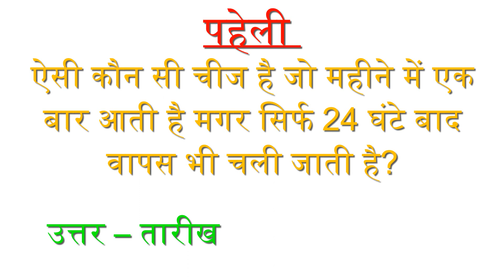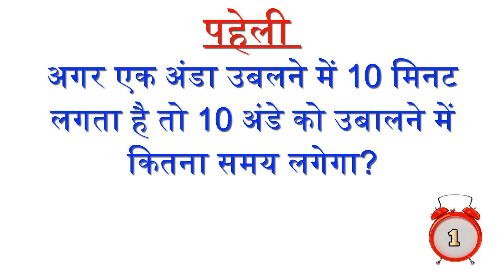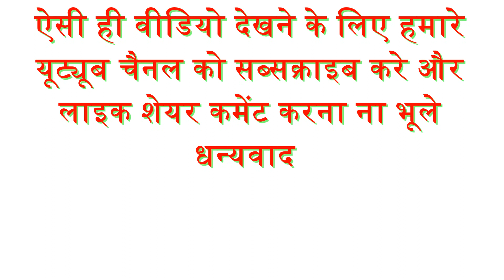10 दिमाग की पहेलियां | अनोखी पहेलियाँ | जीके मजेदार पहेलियाँ | दस मजेदार पहेलियाँ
10 दिमाग की पहेलियां | अनोखी पहेलियाँ | जीके मजेदार पहेलियाँ | दस मजेदार पहेलियाँ
COVER TOPIC:
मजेदार ज्ञानवर्धक पहेलियाँ
कठिन मजेदार पहेलियाँ
हिंदी पहेलियाँ
दस मजेदार पहेलियां
कुछ ऐसी पहेलियाँ जो दिमाग घुमा दें
मजेदार पहेलियां
मजेदार पहेली। दिमागी पहेलियां।जीके पहेलियां। हिन्दी पहेलियां‎
हिंदी पहेलियाँ उत्तर के साथ
पहेलियाँ बूझो
पहेलियाँ मजेदार
मजेदार पहेलियाँ उत्तर सहित
गणित का मजेदार पहेली
दिमाग की बत्ती जलाने वाली पहेलियां
दिमागी पहेलियाँ
हिंदी पहेलियाँ
मजेदार पहेलियाँ
मजेदार ज्ञानवर्धक पहेलियाँ
हिन्दी पहेलियाँ
मजेदार हिंदी पहेलियां
पहेलियां
पहेलियाँ
कठिन मजेदार पहेलियाँ
पहेलियाँ मजेदार
मजेदार और रोचक पहेलियां
12 मजेदार ओर बेस्ट पहेलियाँ
दिमागी पहेलियाँ
जासूसी पहेलियाँ
पहेलियाँ उत्तर सहित
पहेली
पहेलियाँ हिंदी
हिंदी पहेलियाँ उत्तर सहित
पहेलियाँ इन हिंदी
paheliyan
paheli
Puzzles
riddle videos
brain teasers Paheliyan
Paheliyan In Urdu
Dimagi Paheli
Majeedar Paheli
Majeedar paheliyan
Paheliyan Paheliyan
Kathin paheli
Kathin Paheliyan
Pahelion
Hindi Paheliyan
Sarmaana Mana Hai Maidam
पहेलियाँ उत्तर सहित
मजेदार पहेली
मजेदार ज्ञानवर्धक पहेलियाँ
मज़ेदार पहेलियाँ
हिंदी पहेलियाँ
हिन्दी पहेलियाँ
हिंदी पहेलिया